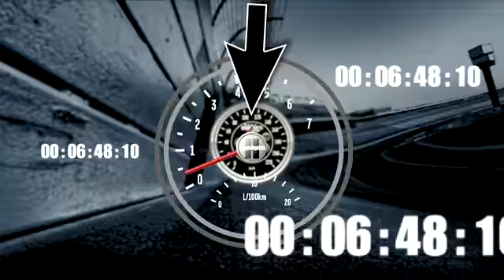Nascar Carl Edwards wins at Las Vegas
After taking two tires on his last pit stop Carl Edwards holds off Tony Stewart for his 1st of the season and his 2nd career win at Las Vegas